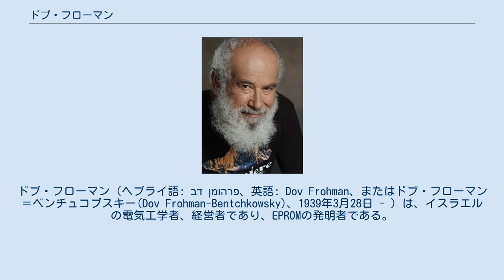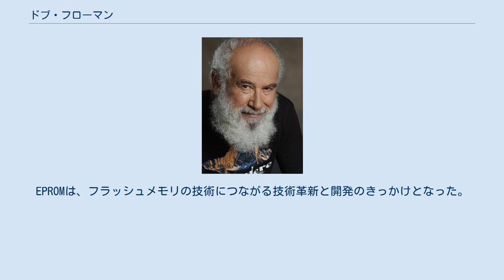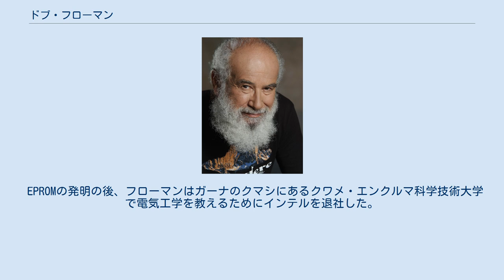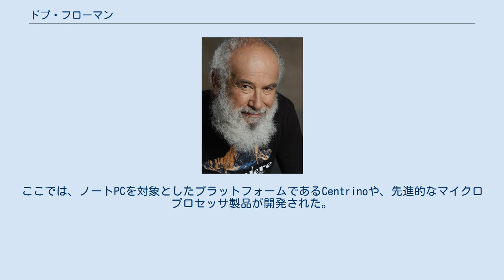ドブ・フローマン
イスラエル科学・人文アカデミー会員
ドブ・フローマン（ヘブライ語: דב פרהומן‎、英語: Dov Frohman、またはドブ・フローマン＝ベンチュコブスキー(Dov Frohman-Bentchkowsky)、1939年3月28日 - ）は、イスラエルの電気工学者、経営者であり、EPROMの発明者である。
インテルの元ヴァイスプレジデントで、インテル・イスラエル社創設者・初代ゼネラル・マネージャーである。
 ドブ・フローマンは第二次世界大戦が始まる5ヶ月前の1939年3月にオランダ・アムステルダムで生まれた。
彼の両親は、ポーランドでの反ユダヤ主義の高まりから逃れて1930年代初頭にオランダに移住してきたユダヤ系ポーランド人だった。
1942年、ドイツによる低地諸国侵攻の後、ナチスによるオランダのユダヤ人コミュニティへの支配が強化されたため、彼の両親は子供をレジスタンスの知人に預けることにした。
フローマンが預けられたのは、ベルギーとの国境近くの北ブラバント州のスプラング＝カペレ村に住む正教会教徒の農家のファン・ティルボルフ家だった。
ファン・ティルボルフ家は終戦までフローマンを匿った。
彼の両親はホロコーストにより死亡した。
 戦後、親戚の紹介でイスラエルへ移り、戦争で両親を亡くしたユダヤ人孤児のための孤児院で数年間過ごした後、1949年、建国したばかりのイスラエルに帰化した。
親戚の家の養子となってテルアビブで育ち、イスラエル軍に従軍した。
1959年、電気工学を学ぶためにイスラエル工科大学に入学した。
1963年に大学を卒業後、アメリカに渡り、カリフォルニア大学バークレー校で修士号と博士号を取得した。
1965年に修士号を取得した後、フェアチャイルドセミコンダクターの研究開発部門に就職した。
 1969年に博士号を取得した後、元フェアチャイルドのゴードン・ムーア、ロバート・ノイス、アンドルー・グローヴを追って、その前年に設立されたインテルに入社した。
 消去可能でありながら簡単に再プログラムが可能な初の不揮発性半導体メモリであるEPROMのコンセプトをフローマンが開発したのは、1970年に彼が初期のインテル製品の故障をトラブルシューティングしていたときだった。
当時、半導体メモリには2つのタイプがあった。
ランダムアクセスメモリ(RAM)は、プログラムするのは簡単だったが、電源が切れるとチップの電荷（すなわちチップにエンコードされた情報）が失われてしまう。
これを「揮発性」という。
リードオンリーメモリ(ROM)は対照的に「不揮発性」であり、チップ内に符号化された情報は固定されていて、変更することはできない。
ROMをプログラミングするプロセスは、時間と手間がかかる。
一般的に、データは工場で焼き込む必要があり、マスキングと呼ばれるプロセスを経てチップに物理的に埋め込まれ、完成までには通常数週間を要した。
そして、一度プログラムされたROMチップ内のデータは、変更することができなかった。
 EPROMは、不揮発性でありながら再プログラムが可能である。
EPROMは、フラッシュメモリの技術につながる技術革新と開発のきっかけとなった。
EPROMは、パーソナルコンピュータ業界における重要な技術革新でもあった。
インテルの創業者ゴードン・ムーアは、「マイクロコンピュータ業界の発展において、マイクロプロセッサそのものと同じくらい重要である」と言った。
1980年代に入っても、それはインテルで最も収益性の高い製品であることに変わりはなかった。
 EPROMの発明の後、フローマンはガーナのクマシにあるクワメ・エンクルマ科学技術大学で電気工学を教えるためにインテルを退社した。
1973年にインテルに復帰したが、彼の長期的なビジョンは、イスラエルに戻って、そこに技術研究センターを作ることだった。
1974年、彼はインテルがハイファに小型チップ設計センターを設立するのを支援した。
インテルが国外に拠点を置いたのはこれが初めてだった。
イスラエルに戻ってからは、ヘブライ大学応用科学部で教鞭をとる傍ら、インテルのコンサルタントとしても活動した。
1985年、インテル初の国外半導体工場をエルサレムに設立することについてイスラエル政府と交渉した後、ヘブライ大学の職を辞してインテル・イ...